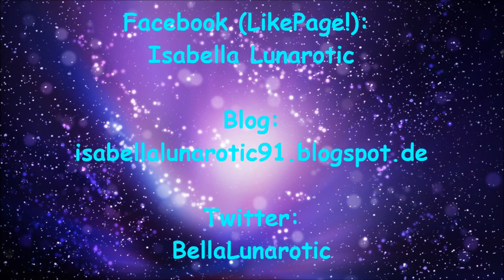★ Jahresrückblick TAG (Teil 1) ★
Der Jahresrückblick-Tag 2013
1) Was war dein schönstes Erlebnis?
2) Was war dein schlechtestes Erlebnis?
3) Dein liebstes Beauty-Produkt
4) Schönstes Foto vs. hässlichstes/lustigstes Foto
5) Vorsätze die du in 2013 erreicht hast/nicht erreicht hast?
6) 2013 in einem Wort
7) Liebster Youtuber?
8) Peinlichstes Erlebnis?
9) Deine Vorsätze für 2014?

My Equipment:
Canon Legria HF G10 (Videos / Fotos)
Canon Eos 600D (Fotos)
Nikon Coolpix S6600 (Vloggingcam / Fotos)

My Programms:
Windows Movie Maker (Video Editing)
Freemake Video Converter (In avi)